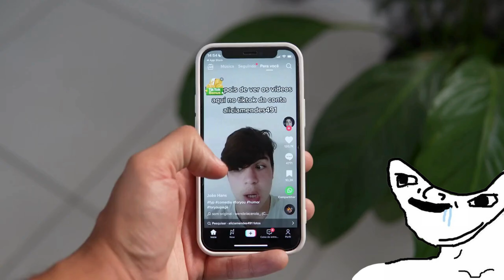boredom is a superpower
Here's how you can harness boredom into a superpower.

If you go easy on life, then life will be hard.
If you go hard on life, then life will be easy.
Find comfort in discomfort.
-Albert.